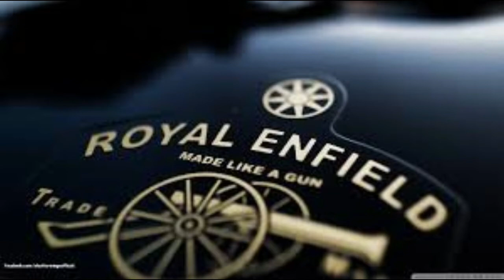Royal enfield classicல் புதிய அலாய் வீல் │ Kutty Idea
Royal Enfield has been one of the few manufacturers who have been offering original factory accessories for a long time. While items like engine guards and bull bars have been in their accessory catalogue for a while now.
The retro bikemaker has introduced three new accessories for the Classic 350 and Classic 500 range. These include alloy wheels,knuckle guards and a headlamp cover.

New aluminium alloys cost Rs 10,000 a pair.
Knuckle guard - Rs 2,200
Luggage rack - Rs 2,500
Headlight cover - Rs 1,200